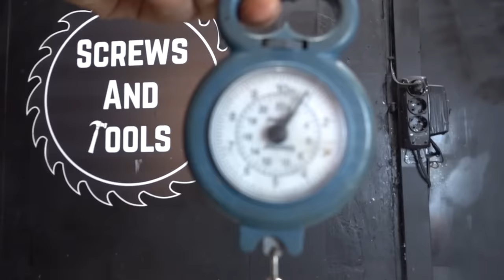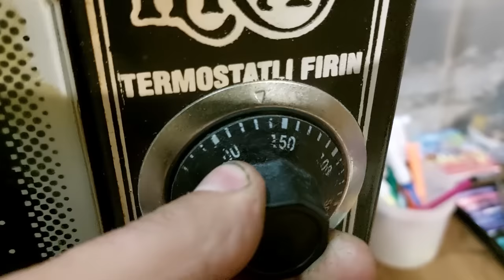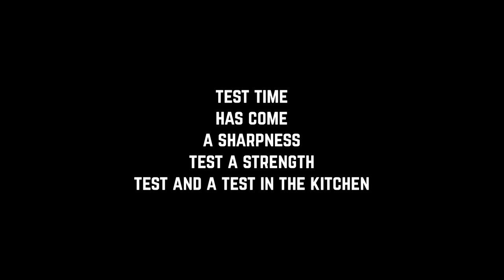Restoration of Rusty Cleaver - Delicious test is included!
Hello folks! Today I will show you the restoration of a massive cleaver. This cleaver is forged by hand (I realized this during the restoration process). I do not know how old that object is, the main task is to restore it. Well, let's start the restoration.

First, I dismantled the old handle and steel rivets. Next, I cleaned the cleaver with of a rust remover. Further, for deeper cleaning, I used a sandblasting machine.

The next step is the correction of the cutting edge and the shape as a whole. After grinding, I brewed all the holes and dents on the cleaver. Sanded again and began the normalization of steel by heating 2-3 times. Further hardening and tempering of the blade at a temperature of ~ 180 degrees for two hours.
Then I manually sanded the cleaver and applied beautiful ornaments in the form of flowers to the surface and etched in a solution of nitric acid.
I made the handle out of walnut, steel and brass. I used brass pins.
As usual, I did a test for sharpness, strength and cooked a delicious dinner. If you are hungry, don't watch this video))